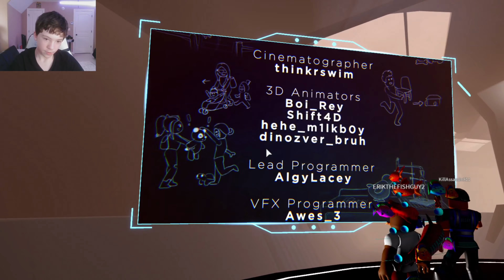ATTENDING THE 8TH ANNUAL ROBLOX BLOXYS *INSANE*